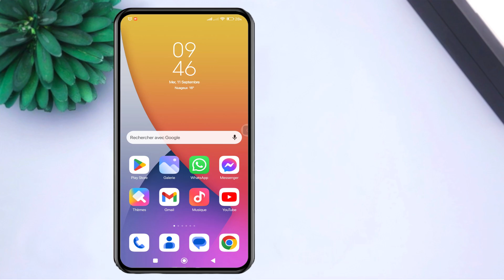Comment autoriser les téléchargements via les données mobiles Redmi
Dans cette vidéo informative, nous vous guiderons à travers les étapes pour autoriser les téléchargements sur votre appareil Redmi en utilisant des données mobiles en 2024. Si vous avez déjà été frustré par les restrictions de téléchargement de fichiers tout en utilisant des données mobiles, ce tutoriel est fait pour vous ! Nous couvrirons tout ce que vous devez savoir, de l'ajustement de vos paramètres au dépannage des problèmes courants. Que vous souhaitiez télécharger des applications, des documents ou des fichiers multimédias, en suivant nos instructions simples, vous obtiendrez la liberté de télécharger sans Wi-Fi. Rejoignez-nous pour découvrir comment commenter facilement autoriser les téléchargements via les données mobiles sur votre téléphone Redmi.